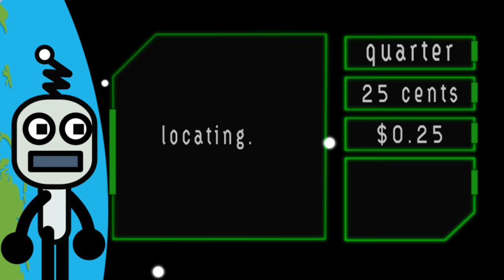The Money Song | Canadian Coins Song | Scratch Garden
The Money Song by Scratch Garden is a great educational song and video for teaching Canadian coins and learning Canadian money values. This catchy Canadian Coins Song for kids is also a great introduction to teaching Canadian currency and learning the value of the Canadian coins.

This Canadian Money Song is great for practicing coin values and learning money for children in 1st and 2nd grade. If you are an ESL or EFL student, this Canadian money video is very useful for practicing English vocabulary money terms. With the Canada Coins Song you can practice the values of the nickel, dime, quarter, loonie, and twoonie!